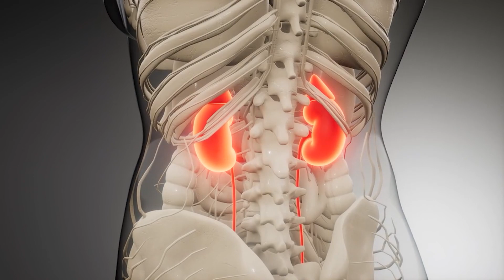Is drinking water right before sleeping good or bad ?